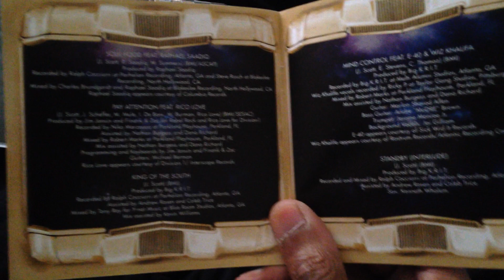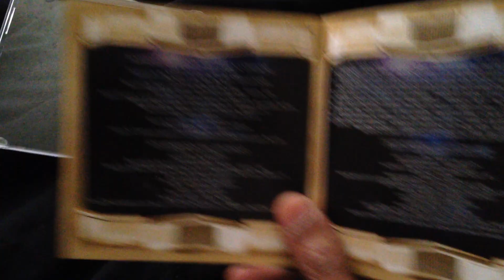CD Opening: Big KRIT- Cadillactica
I know this album didn't make my top 10 list, but I'm no fool I know a good album when I hear it.